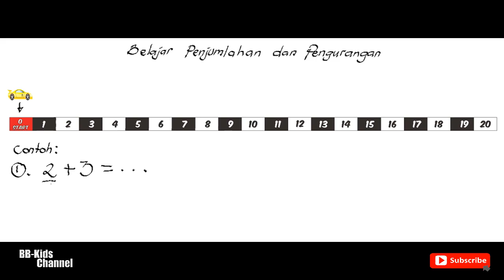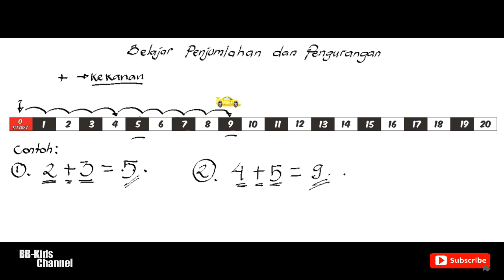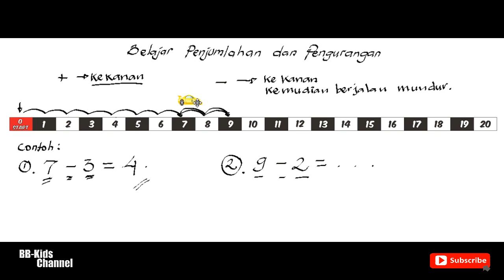Penjumlahan dan Penguranga| Belajar Penjumlahan dan Pengurangan| BB-Kids Channel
Dalam video ini berisi tentang cara penjumlhan dan pengurangan menggunakan garis bilangan. Semoga video ini dapat bermanfaat dan mempermudah anak-anak dalam belajar matematika.